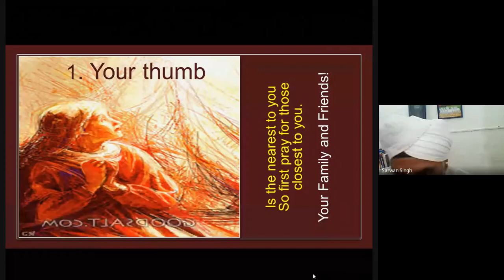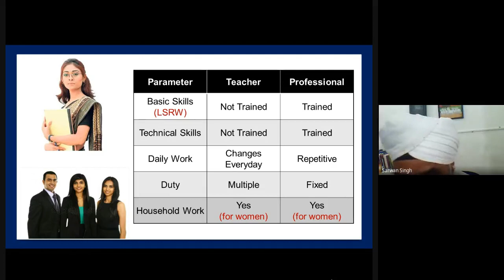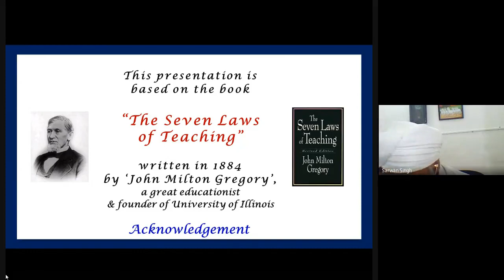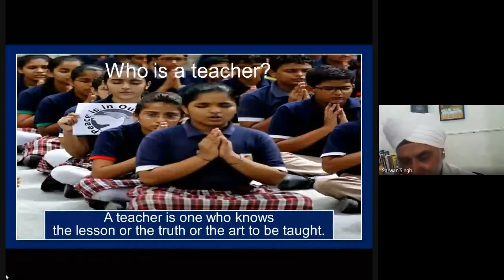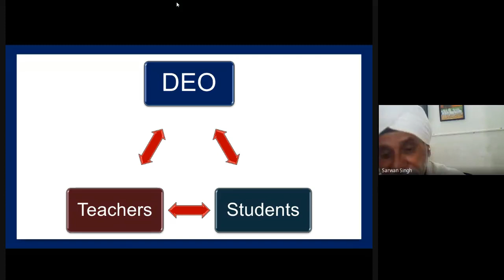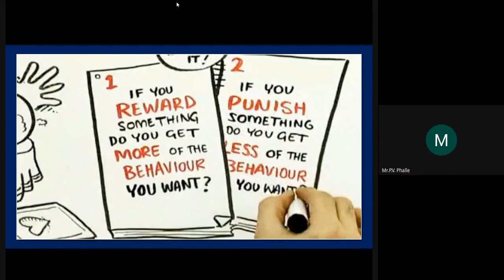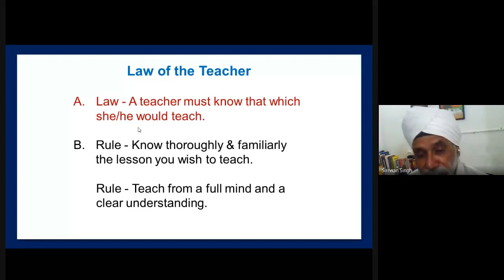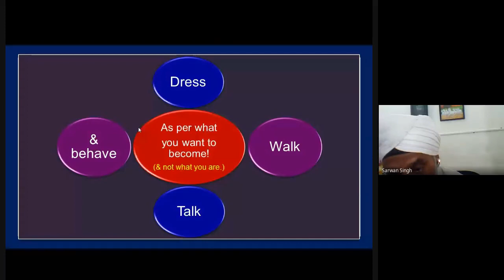"Seven Laws of Teaching" : Sarwan Singh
This presentation is research-based and enlightening.